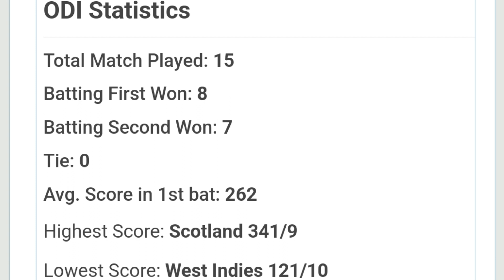India Vs New Zealand 3rd ODI Match 2022 Playing 11, Preview, Pitch Reports..